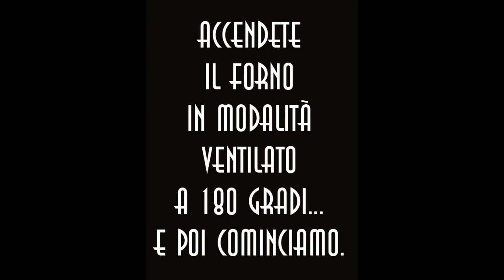Torta panna e mele